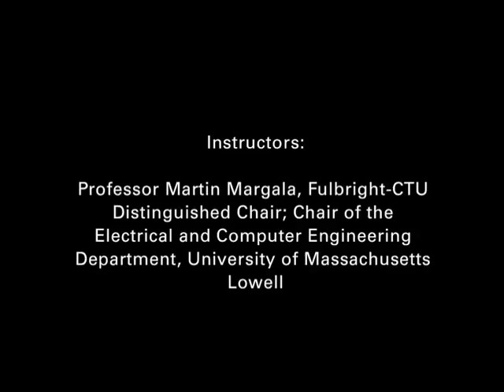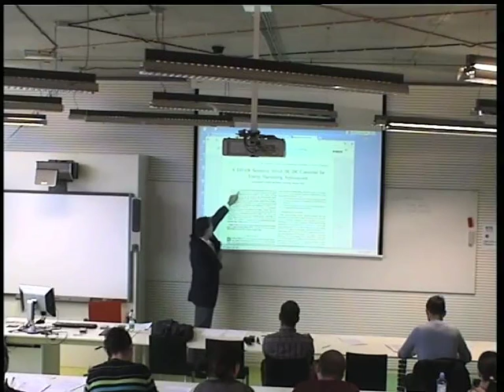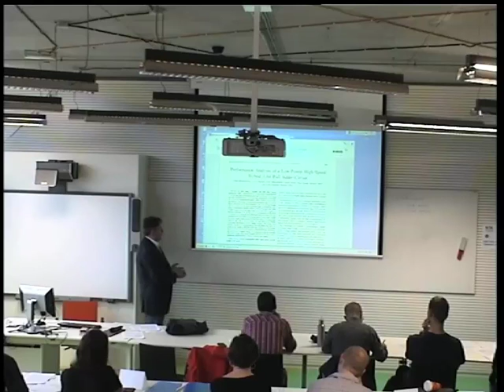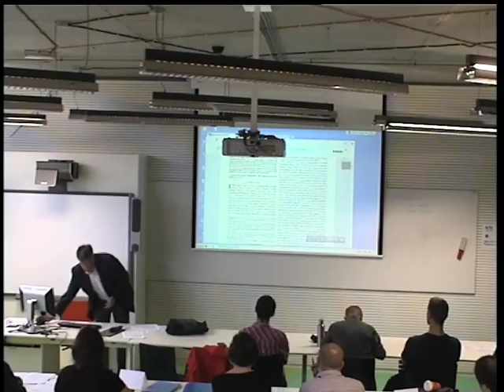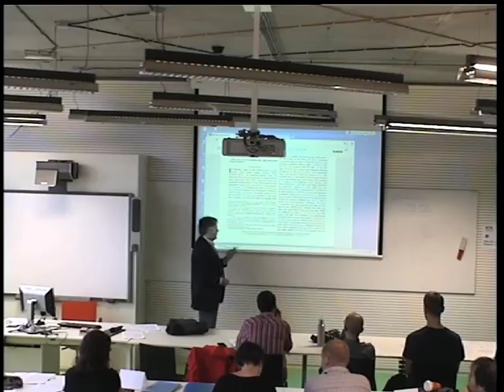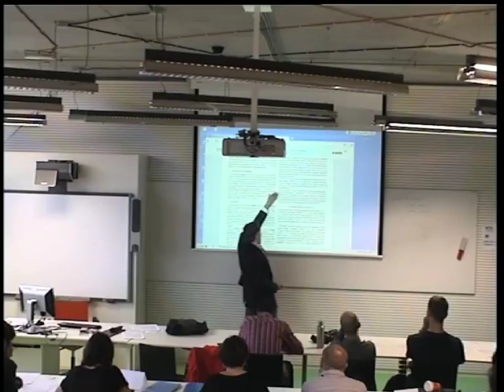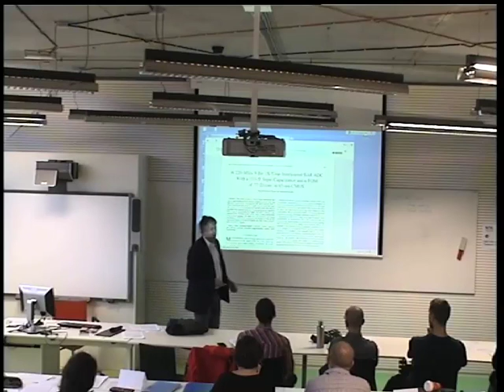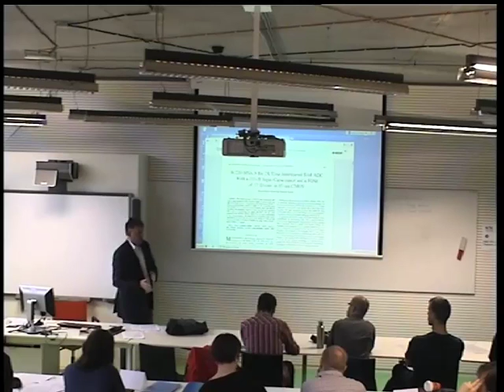Scientific Writing and Publication Pilot Course Class 3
Czech Technical University (CTU) in Prague/National Library of Technology:
Scientific Writing and Publication Pilot Course
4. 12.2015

Instructor:
Professor Martin Margala, Fulbright-CTU Distinguished Chair; Chair of the Electrical and Computer Engineering Department, University of Massachusetts Lowell